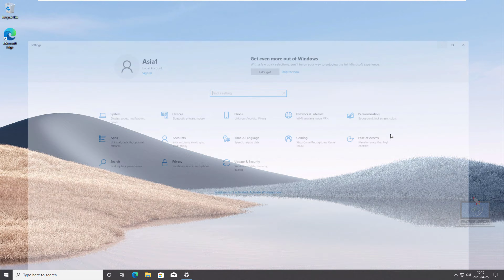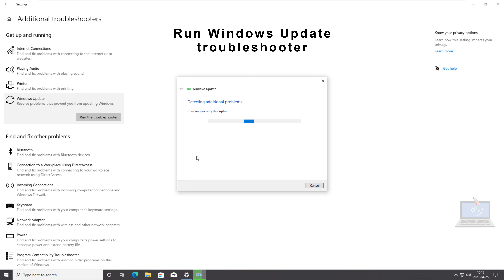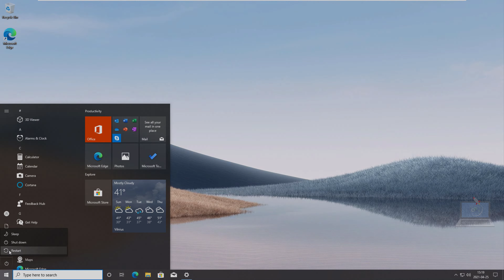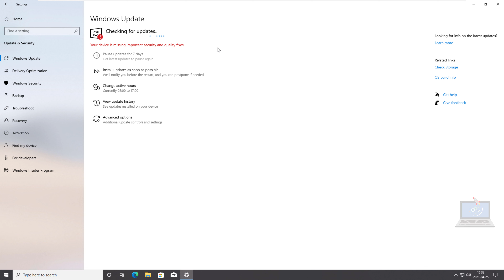How to MANUALLY Reset and Fix Windows Update - PART 1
If Windows Update isn't working or showing an error, then use this video tutorial to troubleshoot and resolve most frequent problems on Windows 10.

On Windows 10, Windows Update is an essential component that provides the mechanism to download and install quality updates as well as feature updates to improve the overall performance, integrate new features, and patch security vulnerabilities.

HOW TO FIX WINDOWS UPDATE USING TROUBLESHOOTER
Windows 10 comes with a Windows Update troubleshooter tool that can diagnose and resolve common problems with the feature.

To use the troubleshooter to fix problems with Windows Update, use these steps:
1. Open Settings.
2. Click on Update & Security.
3. Click on Troubleshoot.
4. In the "Additional troubleshooters" section, select the Windows Update option.
5. Click the Run the troubleshooter button.
6. Click the Close button.

Once you complete the steps, the troubleshooter will analyze the situation and reset any components that need it.

HOW TO MANUALLY RESET WINDOWS UPDATE COMPONENTS
If all else fails, try resetting the Windows Update Agent by running these commands:
1. Open Start.
2. Search for Command Prompt, right-click the top result, and select the Run as administrator option.
3. Type the these commands:
net stop wuauserv
rd /s /q %systemroot%\SoftwareDistribution
net start wuauserv
4. Restart your computer to apply changes.

Still having issues with Windows Updare? Proceed with the following steps:
1. Open Start.
2. Search for Command Prompt, right-click the top result, and select the Run as administrator option.
3. Stop the BITS service, the Windows Update service and the Cryptographic service:
4. Delete the qmgr*.dat files. To do this, type the following command and press ENTER:
Del "%ALLUSERSPROFILE%\Application Data\Microsoft\Network\Downloader\qmgr*.dat"
NOTE: You can skip step 4, if this is your first attempt at resolving Windows Update issues by using the steps in this tutorial.
5. Rename the following folders to *.BAK:
Ren %Systemroot%\SoftwareDistribution\DataStore DataStore.bak
Ren %Systemroot%\SoftwareDistribution\Download Download.bak
Ren %Systemroot%\System32\catroot2 catroot2.bak
6. Reset the BITS service and the Windows Update service to the default security descriptor. To do this, type the following commands and press ENTER:
7. cd /d %windir%\system32
8. Re-register the BITS files and the Windows Update DLL files:
8. Reset Winsock: netsh winsock reset
9. Restart the BITS service, the Windows Update service and the Cryptographic service:
10. Finally, perform a PC reboot to complete the steps.

If there's a problem with running Windows Update, there is a chance that you may have one or multiple corrupted system files, which you can repair using the System File Checker (SFC) and DISM command tools.

To repair the Windows 10 installation to resolve issues with Windows Update, use these steps:
1. Open Start.
2. Search for Command Prompt, right-click the top result, and select the Run as administrator option.
3. Type the following command to repair the system image and press Enter:
4. Type the following command to repair the installation files and press Enter: sfc /scannow